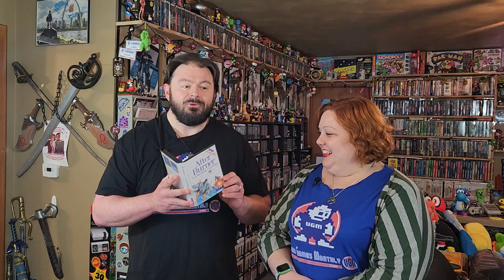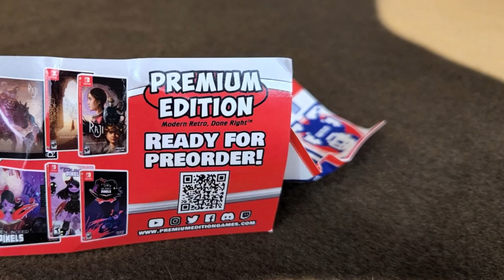VGM December 2022 -- Video Games Monthly Unboxing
Tis the season of giving and let's admit it, it's also the season of receiving and what do gamers want more than new additions to their video game collection?  And especially if you're a retro gamer you love seeing the nostalgic cartridges of your youth make a return to your gaming library from the heydays of Nintendo and Sega and even Atari, Playstation, and Xbox.  The best thing about a monthly subscription service like Video Games Monthly is that it doesn't end with Christmas and the holidays but rather you get a box of retro gaming goodness sent to you each and every month all year long!

GBA - Need for Speed- Most Wanted Gameplay_Full-HD_60fps

Lethal Enforcers II: Gun Fighters ... (Sega Genesis) Gameplay

Master System Longplay [126] AfterBurner (a)

End Credit Art by:
Pit  @GlitchyNPC